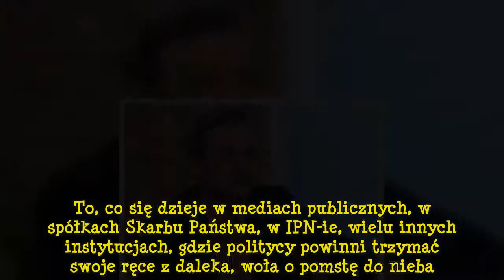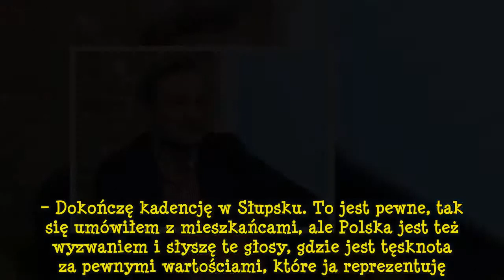Biedroń: Likwidować IPN. Natychmiast!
Robert Biedroń jest od jakiegoś czasu bardzo wysoko notowanym w ogólnopolskich sondażach zaufania politykiem. Prezydent Słupska nie ukrywa, że chciałby, aby jego głos był słyszany coraz głośniej w całym kraju. Tym razem odniósł się więc ochoczo do pomysłu likwidacji IPN.

W rozmowie z Radiem Zet Rob  ...
for 24h Aktualności